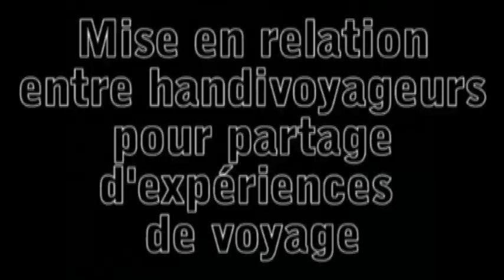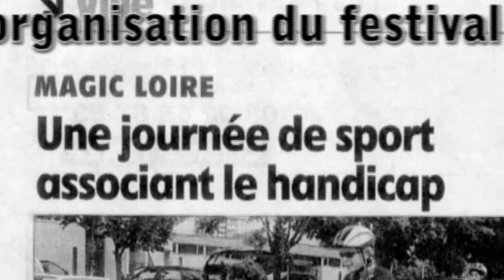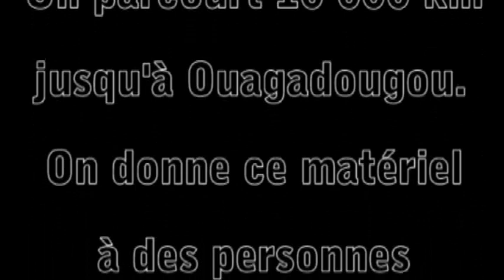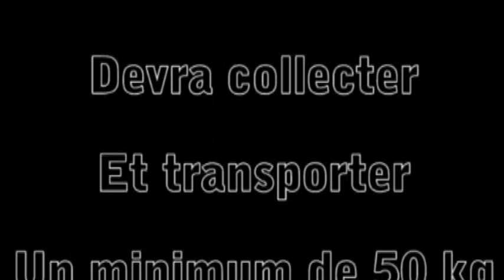venez découvrir une nouvelle manière de partager des voyages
comment partager des voyages de rêve